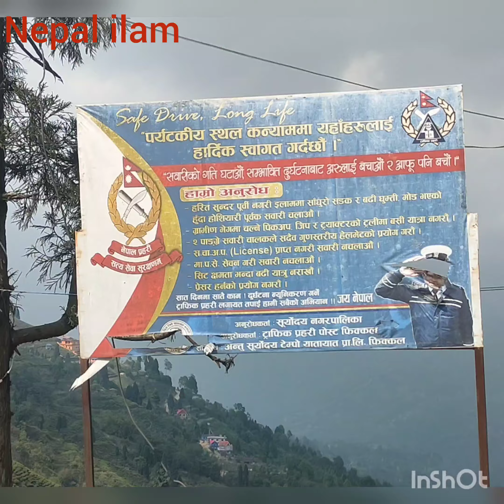Nepal ilam kanyam ka vlogs